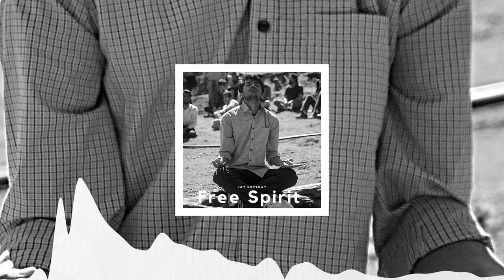Jay Someday - Free Spirit (Free Download)